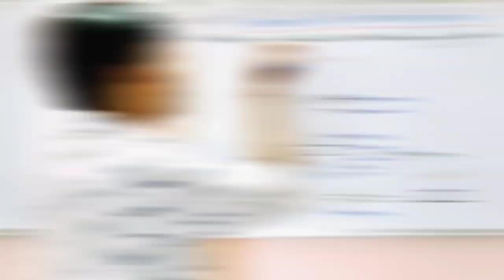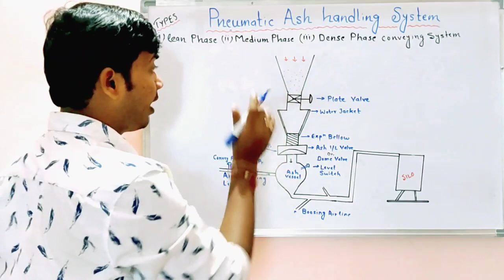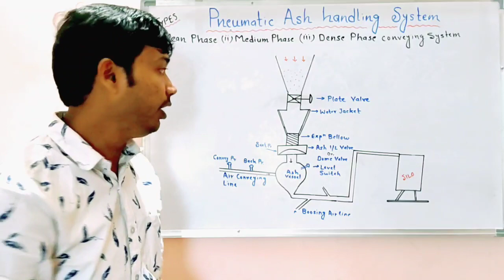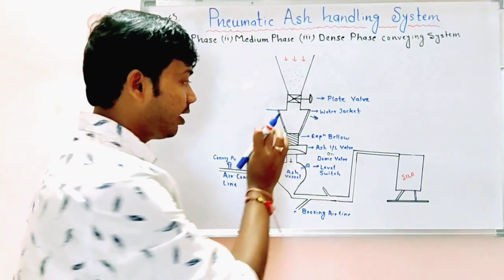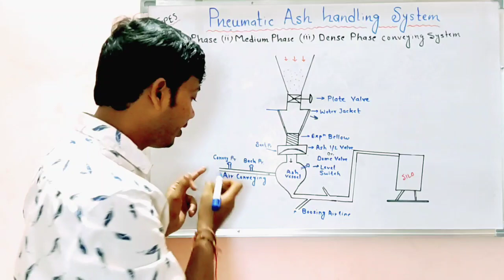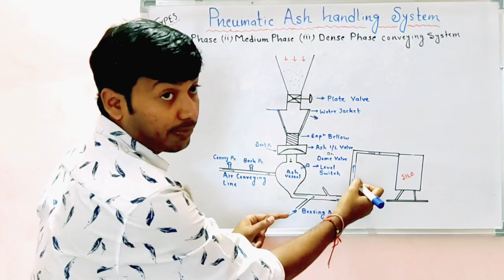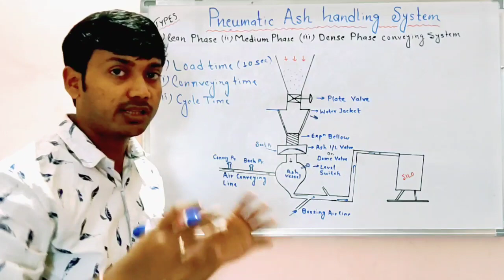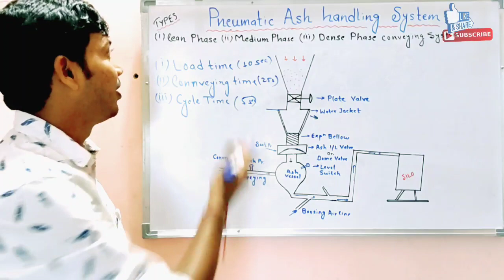Pneumatic Ash Handling System / Working Principle of Pneumatic Ash Handling System in Power Plant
About Video
This video is informative of engineering student, power plant engineer & workers, general knowledge purpose and also for technical, Boiler Attendant Exam(1st & 2nd class), BOE exam & Interview.